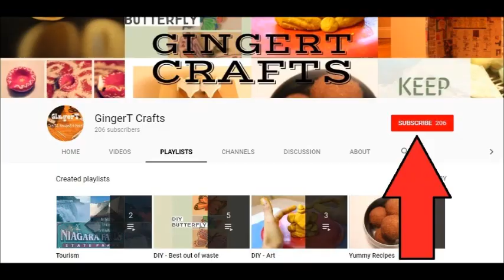Organize Toys using recycled cardboard, milk cans.. | Small Toy area Organization || Craft-O-Berry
Keep the toys from taking over by getting organized...Toy Organization and Storage Ideas That Will Keep You Wise...